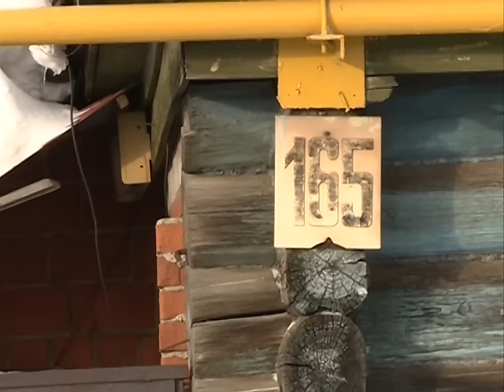Выпуск от 5.01.16 В пожаре погибла пожилая женщина - Стерлитамакское телевидение